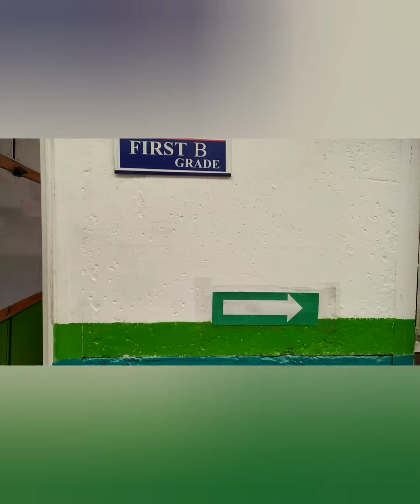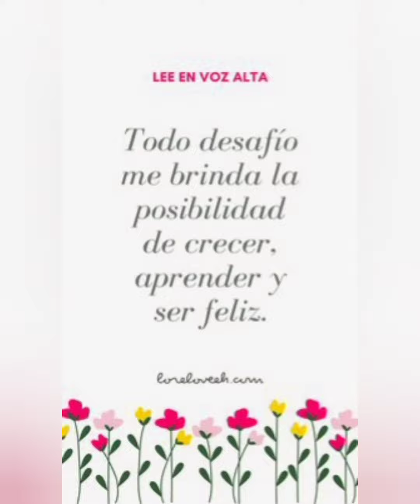Welcome back to school 🏫 second and first Grade 💞 July 12, 2021.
la alegría de encontrarnos nuevamente.